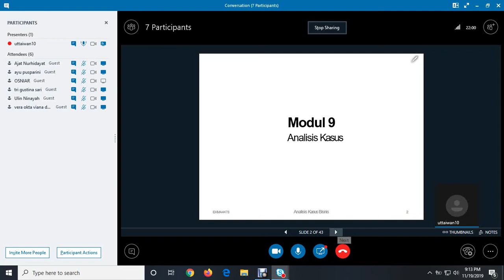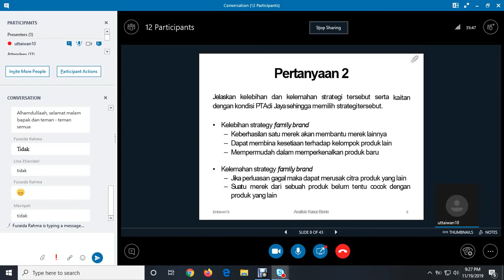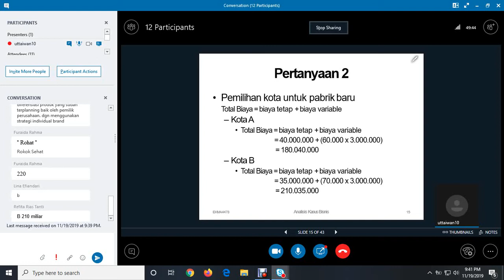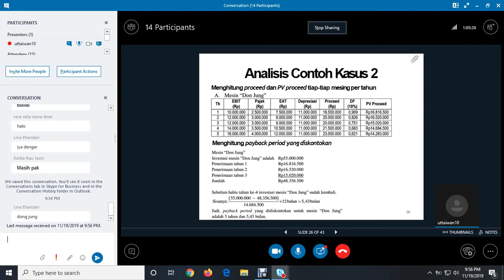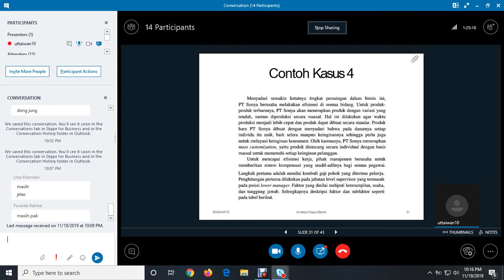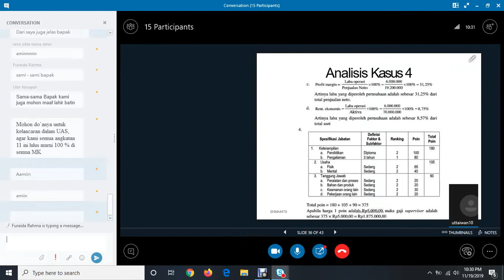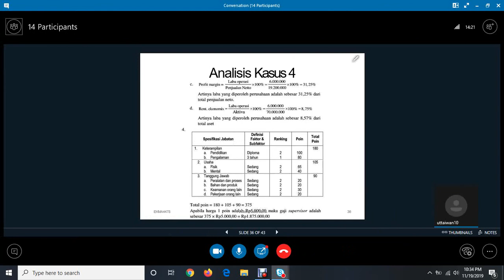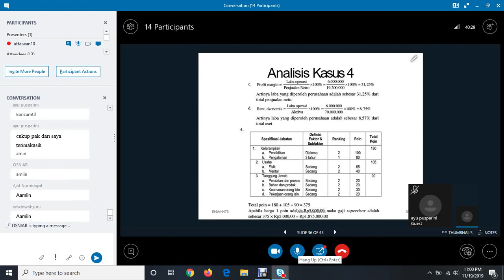2019.2 - Analisis Kasus Bisnis - UTT - OL9 - 19112019 - 1